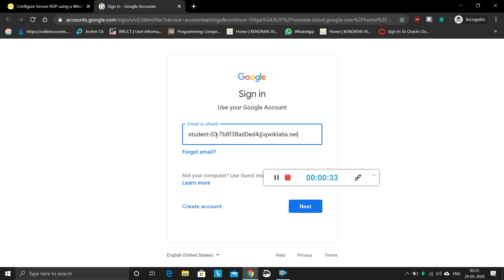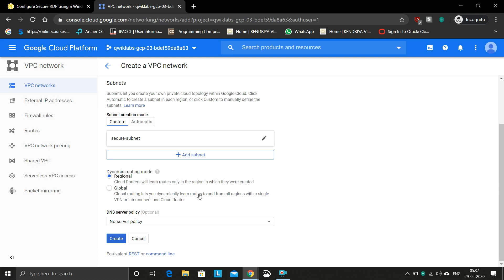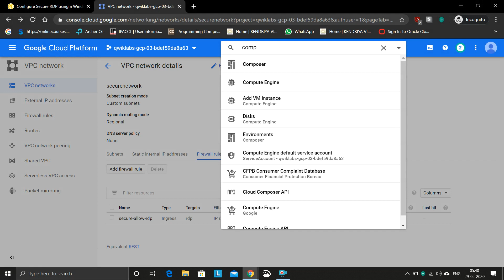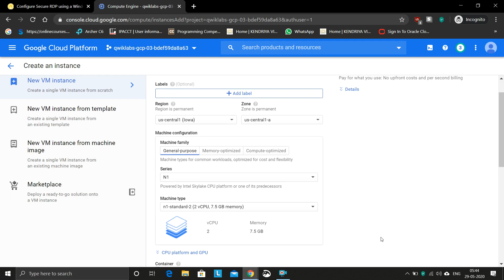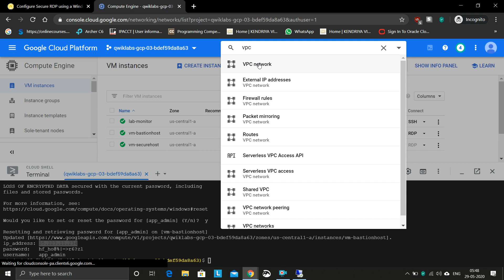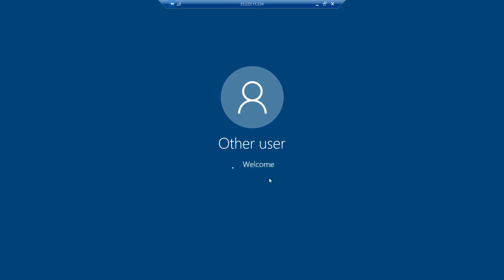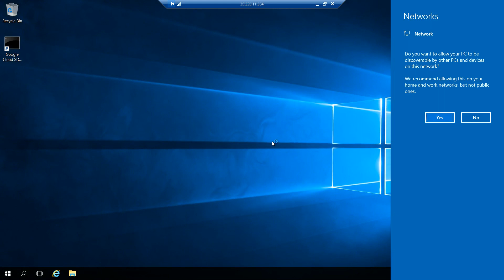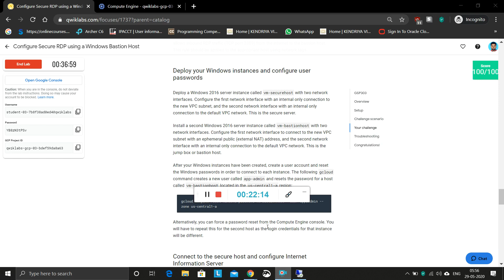Configure Secure RDP using a Windows Bastion Host (100% completion)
When you take a Challenge Lab, you will not be taught Google Cloud concepts. You'll need to use your advanced Google Compute Engine (GCE) skills to assess how to build the solution to the challenge presented.

This is a guide video to Configure Secure RDP using a Windows Bastion Host Challenge Lab under Qwiklabs Quest Cloud Architecure: Design, Implement, and Manage
For any doubts or difficulties, feel free to use the comment section. I will try to answer as soon as possible.